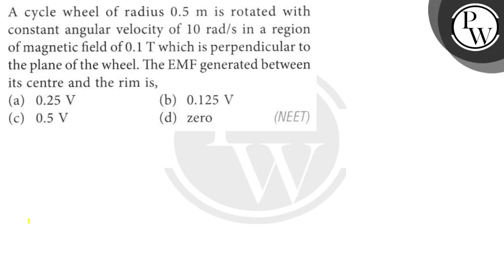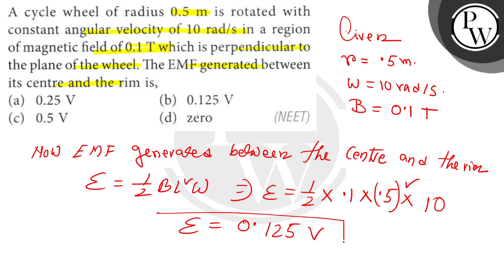A cycle wheel of radius 0.5 m is rotated with constant angular velocity of 10 rad / s in a regio...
A cycle wheel of radius 0.5  m is rotated with constant angular velocity of 10 rad / s in a region of magnetic field of 0.1  T which is perpendicular to the plane of the wheel. The EMF generated between its centre and the rim is,
(a) 0.25  V
(b) 0.125  V
(d) zero
(NEET)